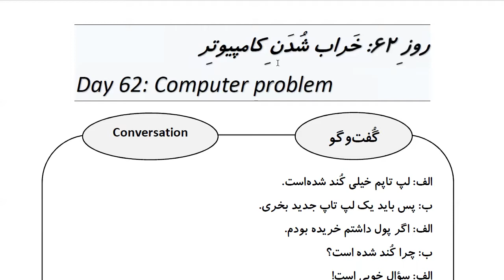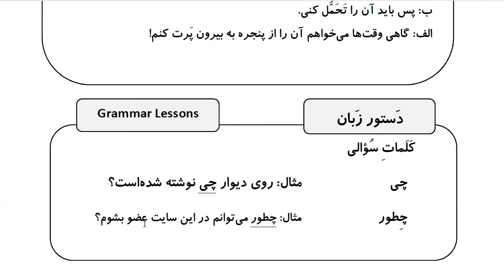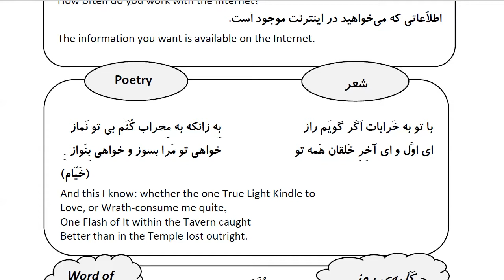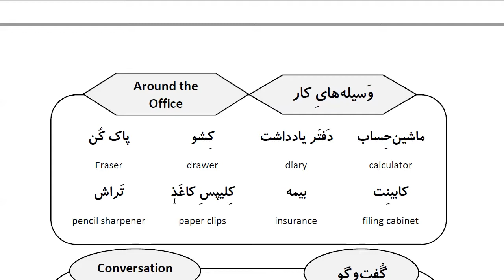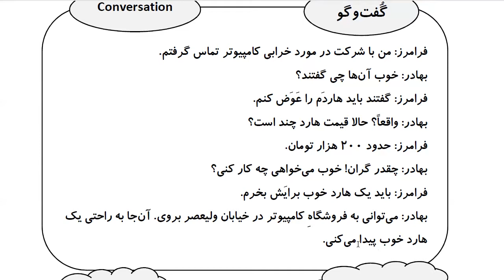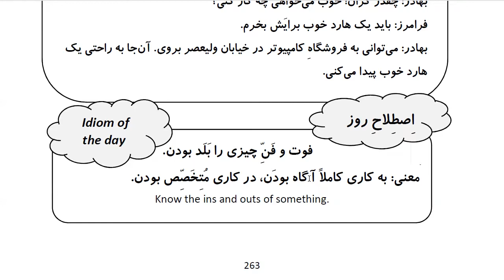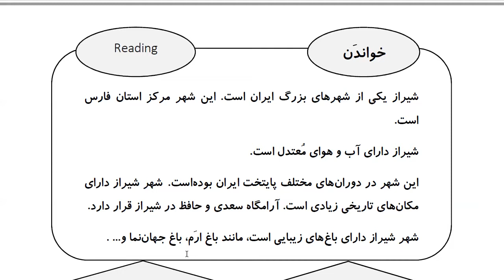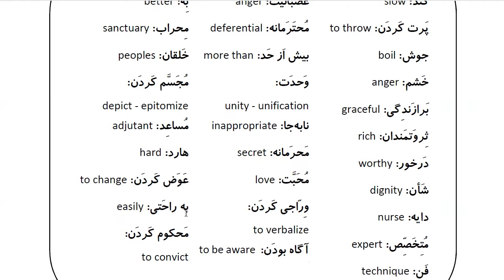Learn Farsi in 100 Days: Day 62: Computer problem خراب شدن کامپیوتر